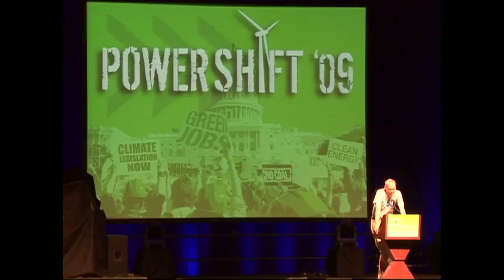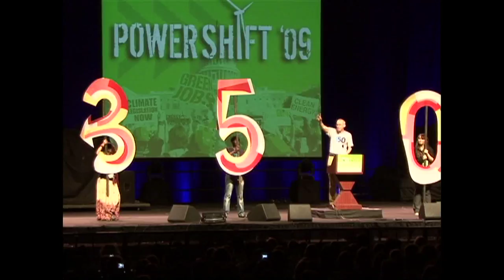McKibben Powershift 2009 opening session 350 Mckibben, powerhug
McKibben addresses the powershift 2009 youth in  Washington DC. The 350 crew witnesses a big hug in the lst hours of the program.
Saturday evening.